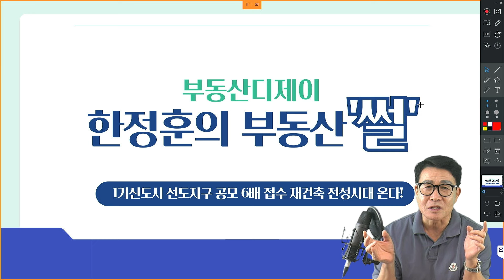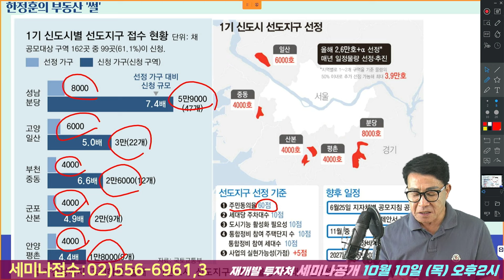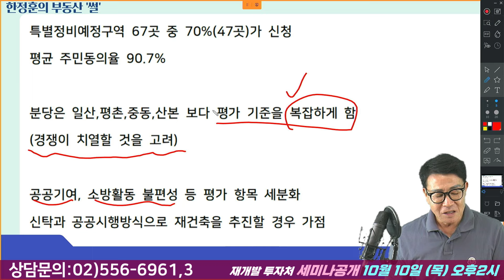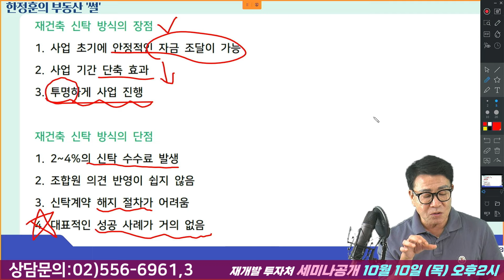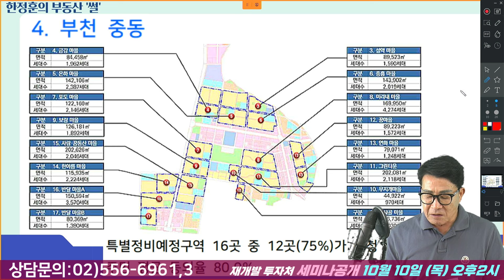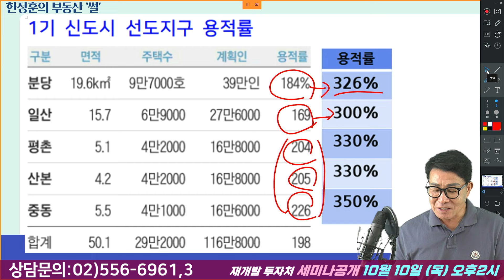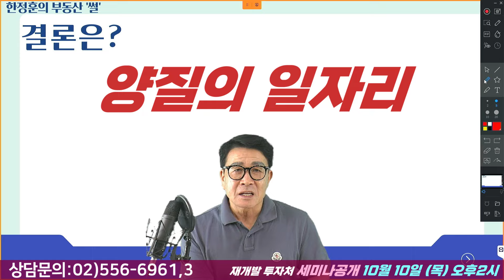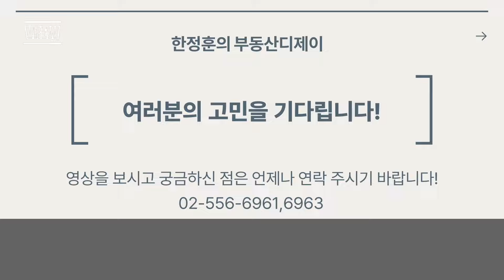1기신도시 선도지구 대박6배 접수 재건축 전성시대 오나? - 부동산썰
[영상링크 재건축사업 비법]

■금주의 부동산썰■
1기신도시 선도지구 대박6배 접수 재건축 전성시대 오나?

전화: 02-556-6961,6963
주소: 서울시 강남구 논현동118-3 9층 미래가치투자연구소

언제든지 부동산디제이와 상의 하세요!
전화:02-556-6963